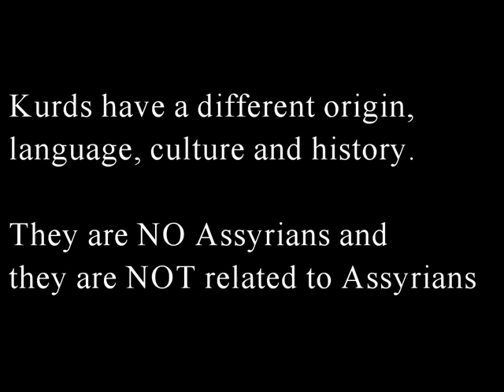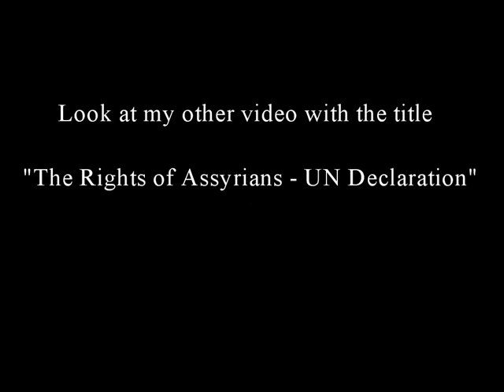Assyrian Empire is NOT Kurdisch history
Assyrians exist thousand of years longer than Kurds.
Kurds steal Assyrian history.

Kurds have a differen origin, language culture and history.
They are NO Assyrians and they are NOT related to Assyrians.

You can read this in many scholarly sources. Read reports about Assyrians, Mesopotamia, etc.
Look for sholarly sources and you will find the truth.

So why the Kurds call the Assyrian Empire "Kurdish history"?
Because they try to build a their state in the region which they manage today in todays North-Iraq (Mesopotamia).

And Kurds and other Near Eastern groups often terrorise the Assyrians because of this and because of their Christian faith.